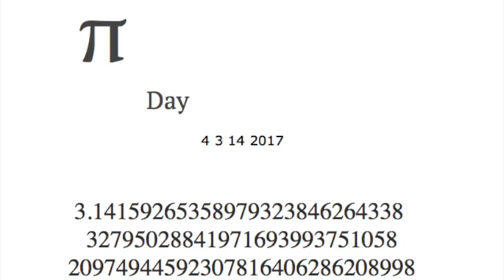MY Pi 4U song n 2017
Pi Day song for 2017